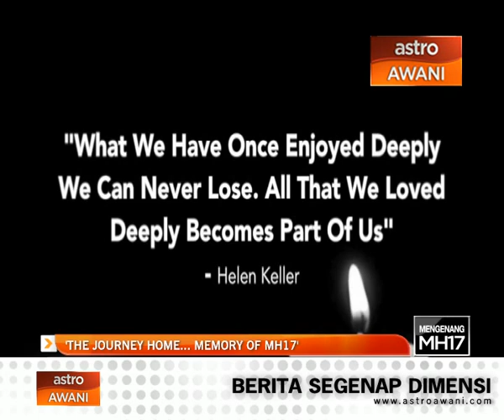'The Journey Home...Memory of MH17'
Turut meruntun hati adalah satu video mengenang MH17 yang dikongsi Malaysian Urban Retreat Festival. 'The Journey Home... Memory of MH17' turut berkongsi petikan kata penulis buta dan pekak Amerika, Helen Keller.."kita tidak pernah hilang kenangannya, semua yang kita sayangi adalah sebahagian daripada diri kita".